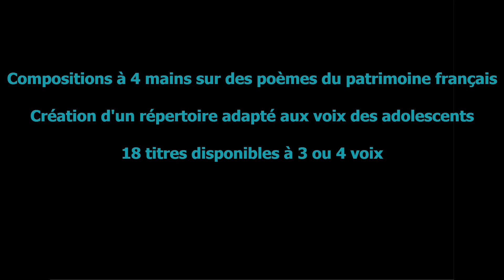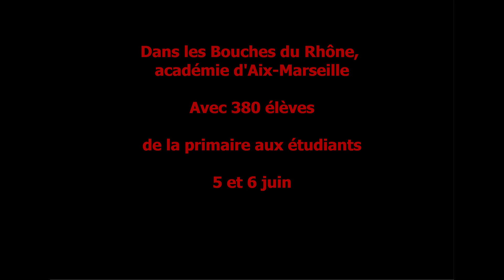FNCS • Teaser Poézik